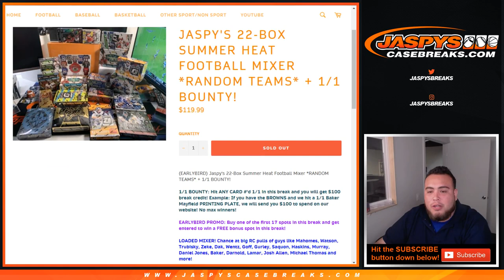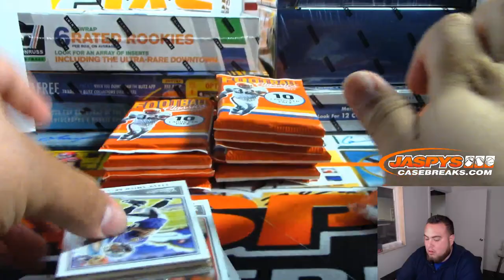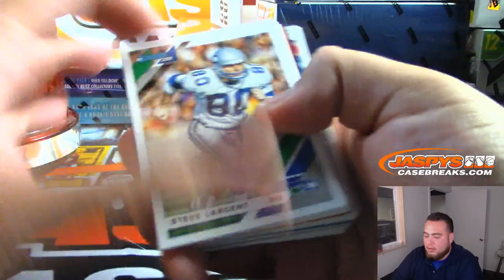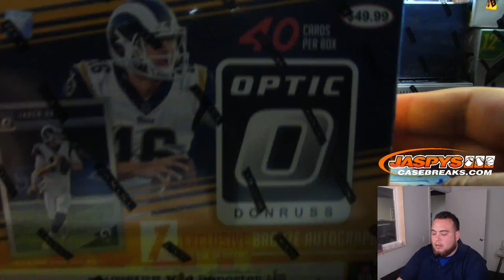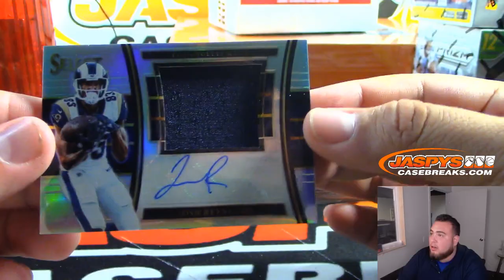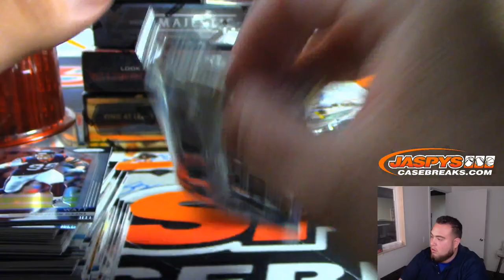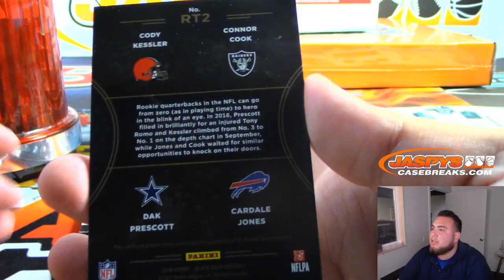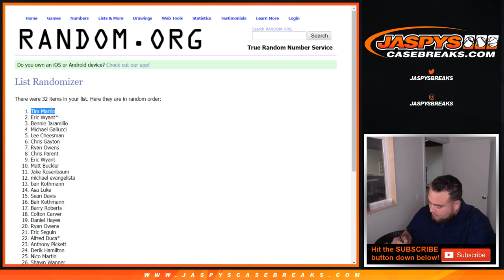SUN. 8/18 - JASPY'S 22-BOX SUMMER HEAT FOOTBALL MIXER *RANDOM TEAMS* + 1/1 BOUNTY!